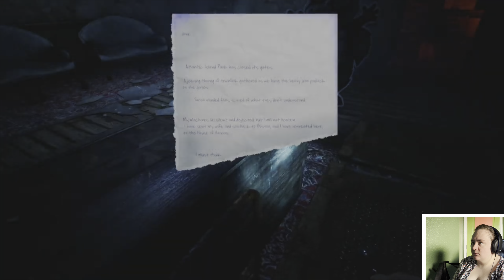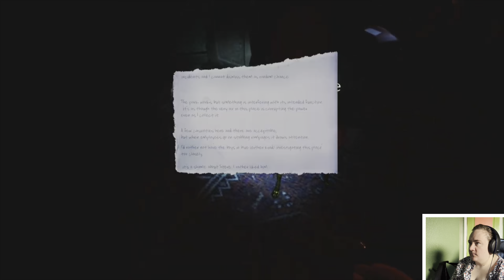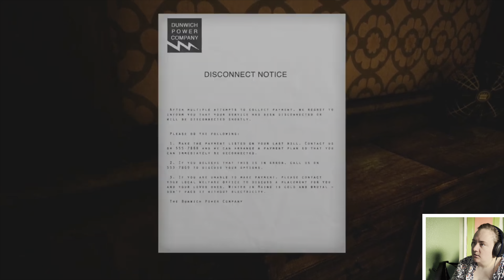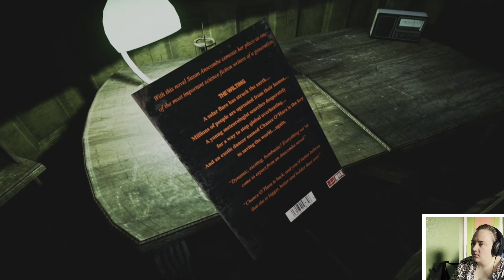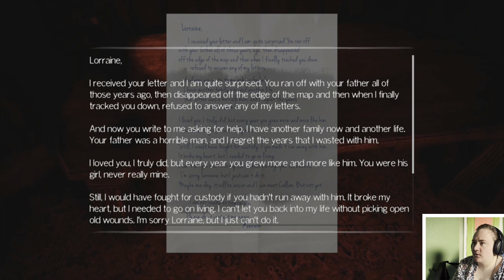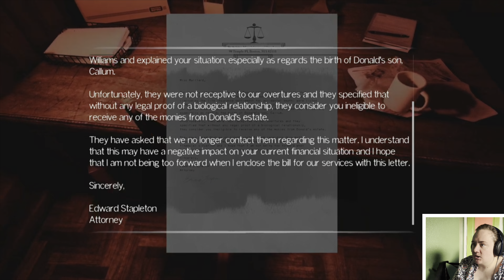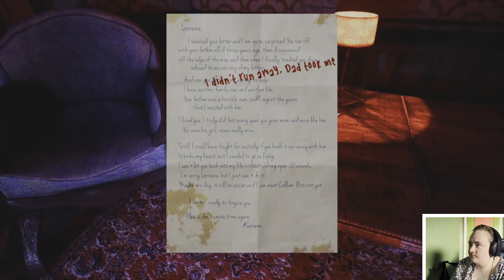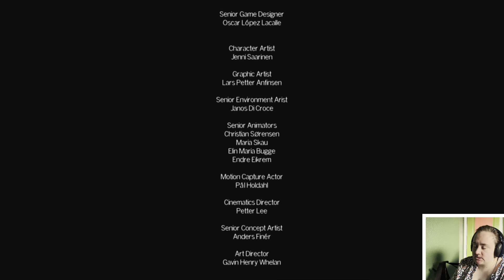The Park Ending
Got through the end of The Park.